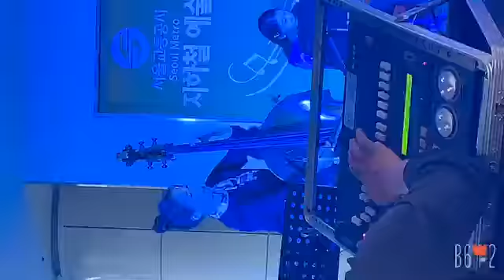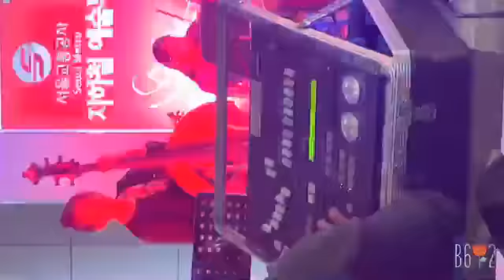악기팀 키조이스 클럽edm 클래식 연주 직캠 (edm classic music) their own song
5/28 클래식악기팀걸그룹키조이스 지하철쇼케이스연주(동대문역사문화공원역)
violin, bass, oboe, flute,piano, saxophone,타악기, 해금 (국악, 서양음악 콜라보)